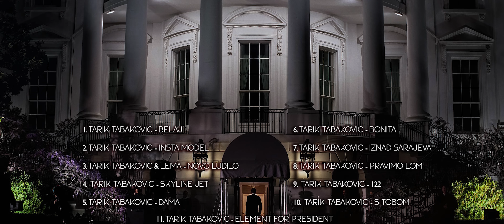TARIK TABAKOVIC - DAMA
TARIK TABAKOVIC - DAMA (prod. by Beast Inside Beats)

► Amazon Music

Album: "ELEMENT FOR PRESIDENT" - 2020/2021
1. Belaj
2. Insta Model
3. Novo Ludilo (feat. Lema)
4. Skyline Jet
5.122
6. S Tobom
7. Dama
8.  Iznad Sarajeva
9. Bonita
10. Pravimo Lom
11. Element for President

Tekst: Tarik Tabakovic
Beat: Prod. by Beast Inside Beats

► Mix: Tarik Tabakovic
► Master: Tarik Tabakovic

Tekst:
Izvini habibi kad vidiš idi, no kritik
Na moje pjesme ti zini, martini ti seksi si mi
Tvoj pogled se krivi, noćas pomirit ćemo se
Skinny, ja volim skinny, pucaju adrenalini

Ne moramo biti mirni ja i ti
Hajde, slobodno okini
Đavola dovodi mi
Element fura svoj stil
Zove me ona, srce od betona
Bez pardona, voli me do bola

Hodi `vamo da budalešemo
Uz moje pjesme mi plešemo
Tvoje tijelo uz moje tijelo
Tenzije (uu) postaje vrelo

Ja više ne gledam na sat
Postaje beast iza zatvorenih vrata
Želi te cijela Otoka i Malta
Bomba izgleda bez insta efekata

Noćima te oči moćne ja želim da gledam
Kočit neću jer će doći
Ona ko zločin prema meni kroči
Jer želim da ti kažem jednu stvar,
Sjedi, upadaj

Ref.
Jer ja sad vozim se sa damom
Vozim se sa damom
Zauzeta je, pardon
Hotel Hills, biraj sobu, cifra nije važna
Provuci kartu
Zauzeta je, pardon
Provuci kartu

Dođi ovamo, samo osjećaj nas vozi
Ježiš se kad prstom prelazim po tvojoj koži
U srcu tvoje ime nosim
Ti tetovaže sa mojim imenom nosiš

Upadamo nas dvoje interventno
Granica u glavi, hajde sretno
Ona želi da je konkretno
Naš momenat, uno momento

Mala zna da vlada
Igra otvorenih karata
Ponaša se k'o dama
To na njoj mi se dopada
Ludilo, scena ko da je iz filma
Jer ti pašeš uz moj stil

Ref. 3x
Zauzeta je, pardon
Provuci kartu
Zauzeta je, pardon
Provuci kartu

TT Production ©